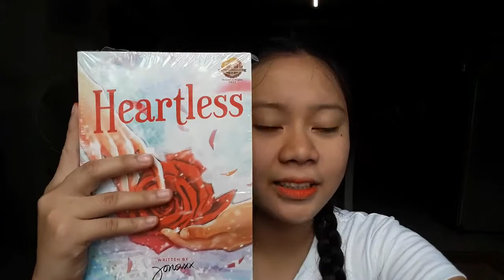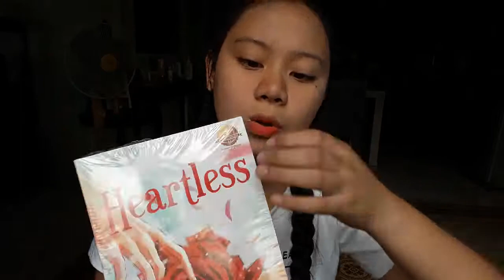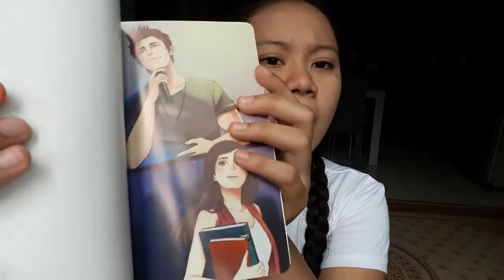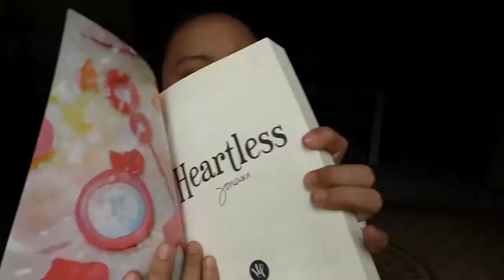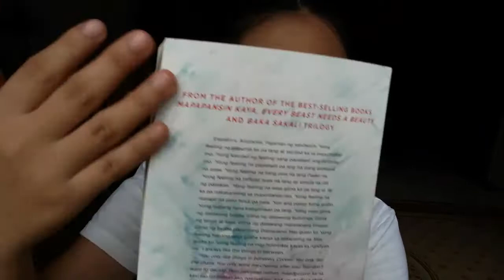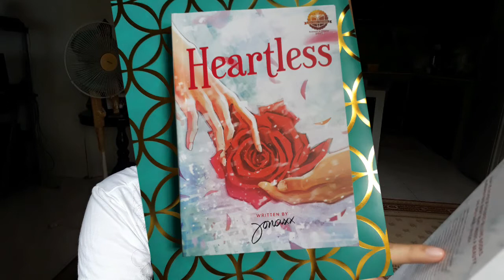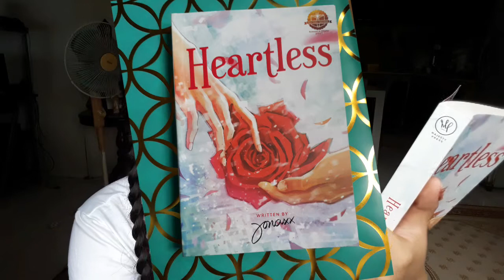Heartless💘 || Book Unboxing & Review || Kirsten Asrob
Hi guys! Check out my brand new video unboxing and reviewing Heartless book by Jonaxx published under Majesty Press.

Heartless=National Book Store《295 pesos》